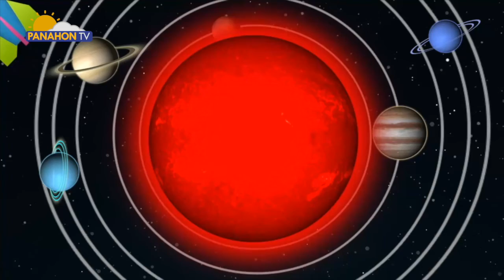ASTRONOMY | Star Color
Mula sa dilaw nitong kulay sa mga kuwentong pambata, hanggang sa puting kulay nito sa kalangitan. Ano nga ba ang tunay na kulay ng bituin? Alamin natin 'yan sa ulat ni Patrick Obsuna.